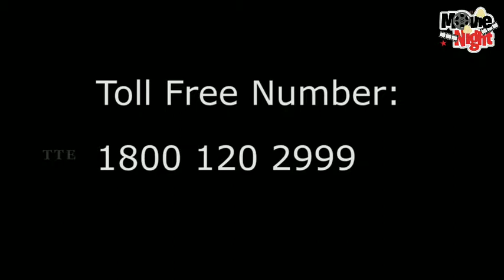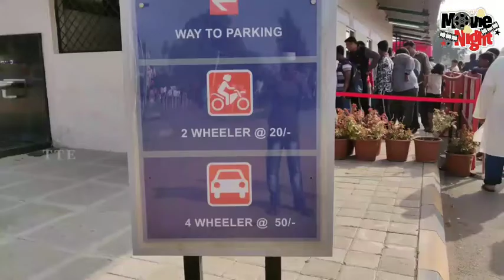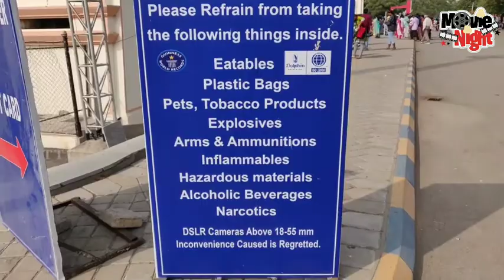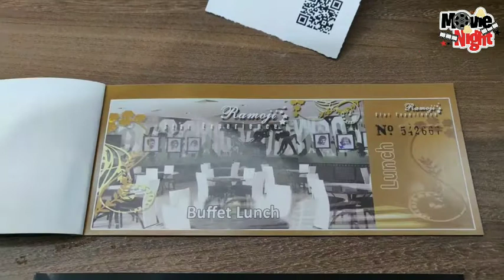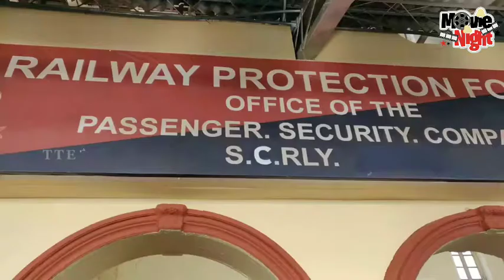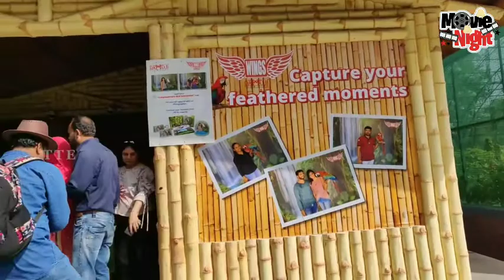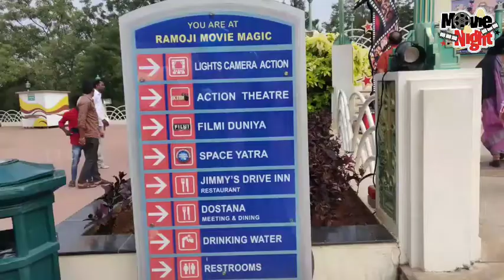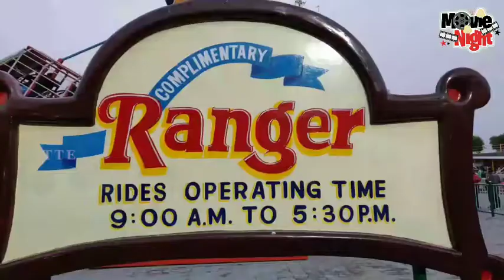Ramoji film sete 1 Day full tur